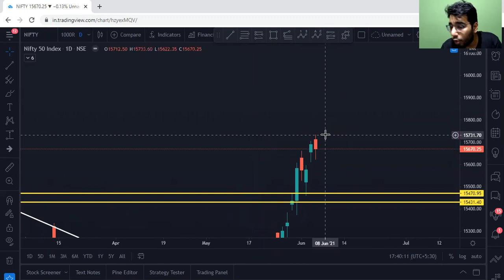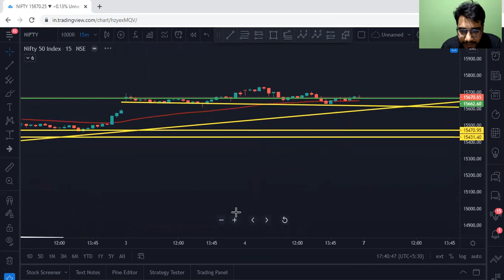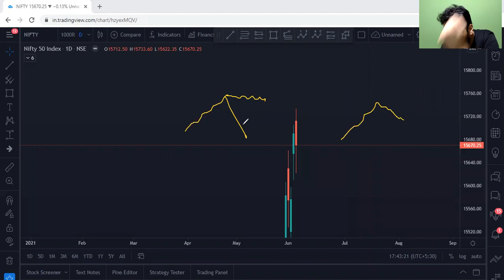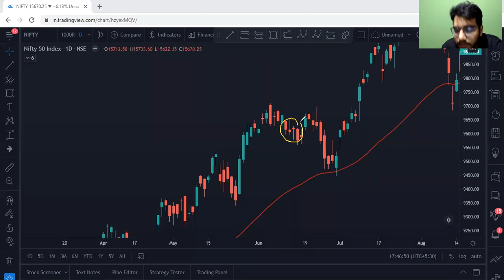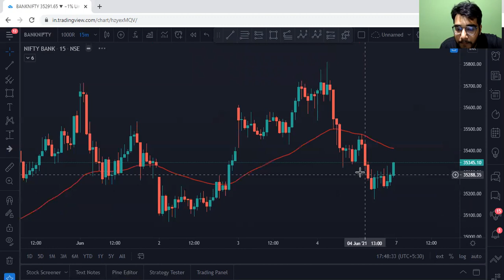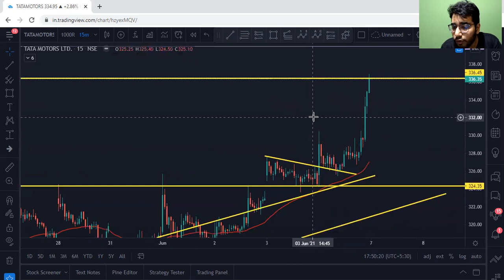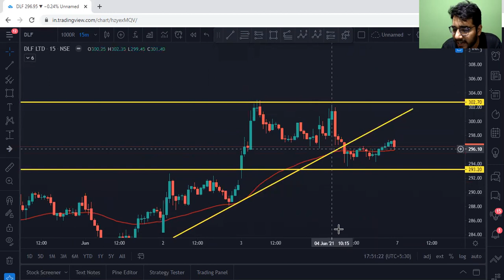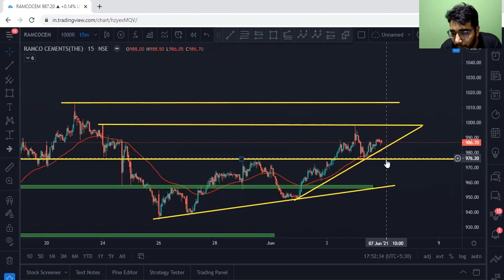IMPORTANT TIME CYCLE FOR MINOR TREND REVERSAL|| W.D.GANN|| MARKET OUTLOOK|| CA TANISH MANGAL